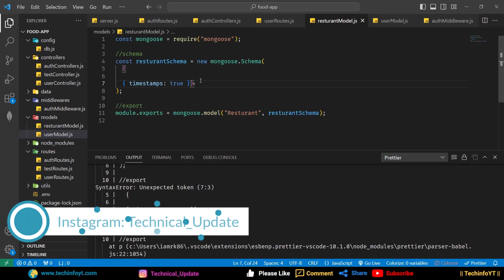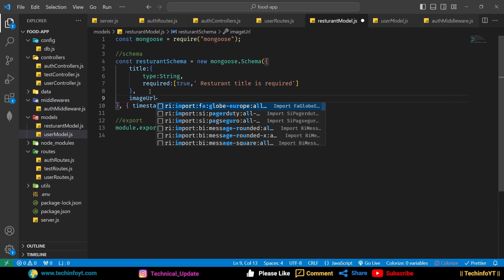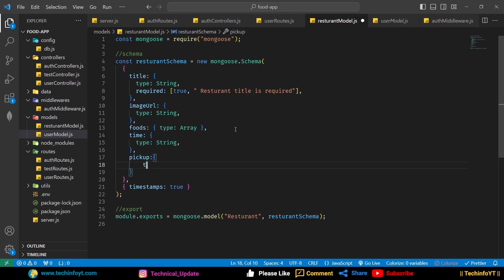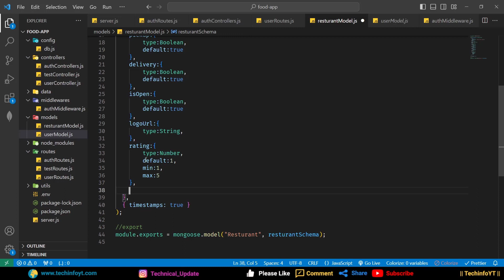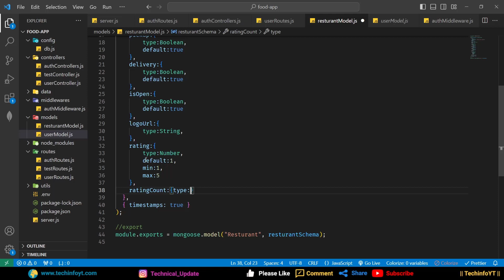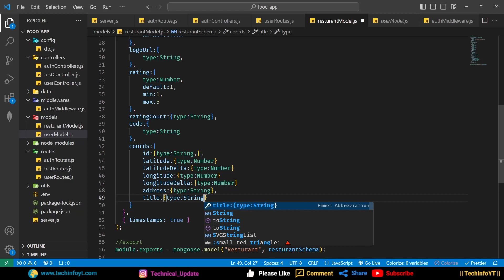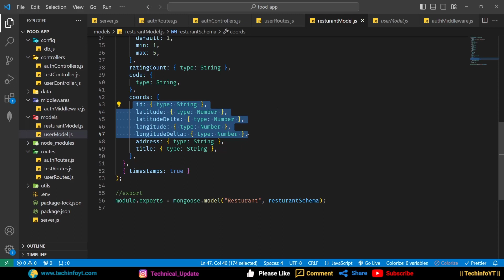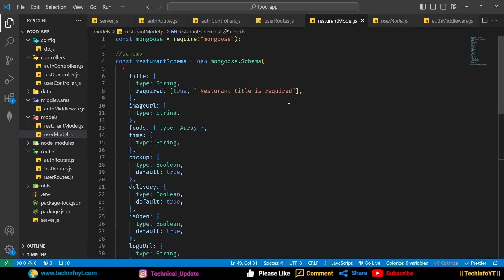Restaurant Model Nodejs Restaurant project | Node js Project | Master node js 2024